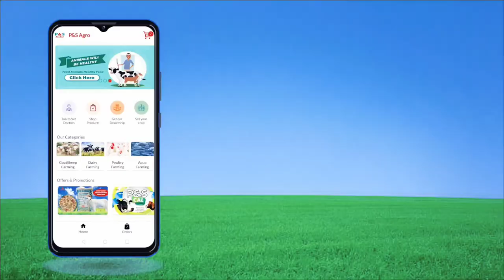Goat Farming Feeding Tray Feeder for Goats & Sheep | New Farm Setup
Goat Farming Feeding Tray Available in 2 & 4 feet size. Material Fiber Plastic. Stong & Durable.

N S Agro Feeds Ahmedabad, P&S Agro, Narkar Bros, Gujarat, Mumbai, India, West Bengal, Kerala, Tamil Nadu, Uttar Pradesh, Bihar, Goats, Sheep, Bakra, Bakri